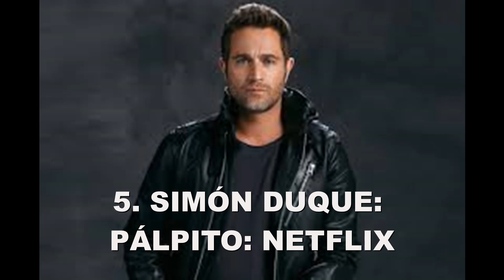LOS MEJORES PERSONAJES DEL ACTOR MICHEL BROWN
El día de hoy hablaremos de los mejores personajes del gran argentino Michel Brown ¿Cuál es se mejor personaje? Descúbrelo en este vídeo.

LLEGÁN LOS PREMIOS NUESTRO BOLG 2022 DONDE PREMIAREMOS LO MEJOR DE LA TELEVISIÓN COLOMBIANA VOTA POR TUS FAVORITOS